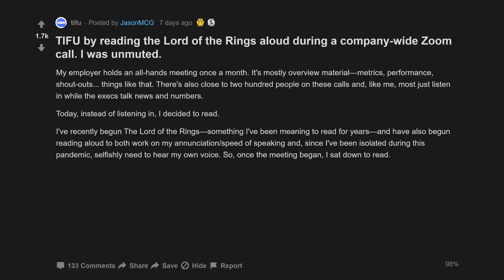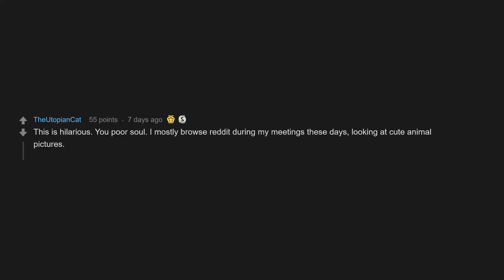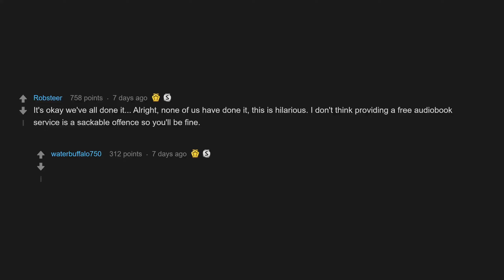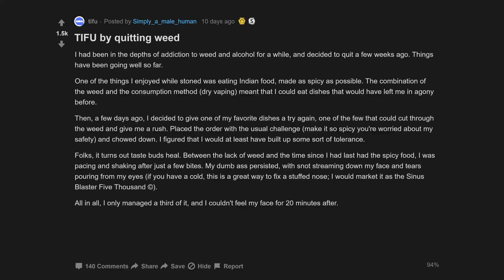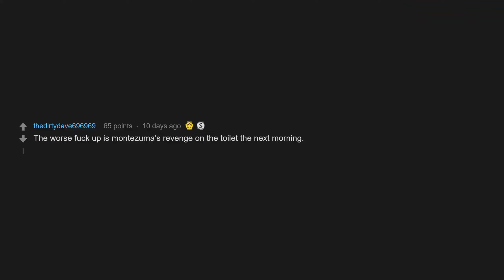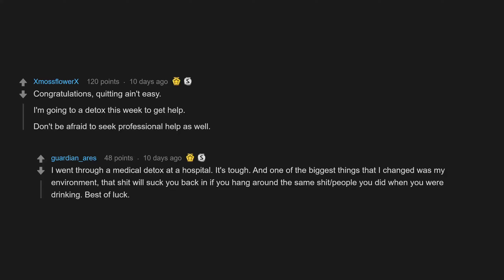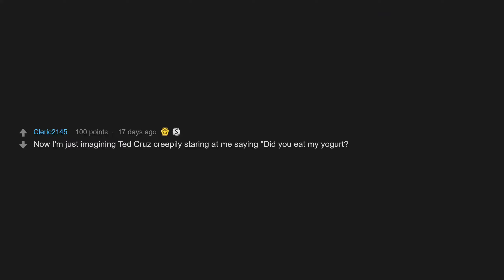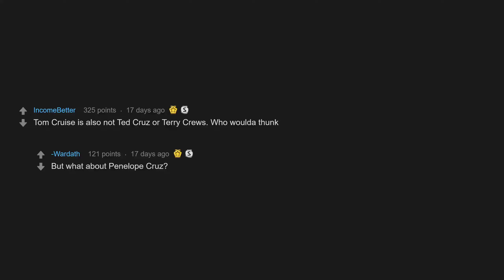TIFU By Quitting Weed (r/tifu Top Posts | Reddit Stories)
00:07 TIFU by reading the Lord of the Rings aloud during a company-wide Zoom call. I was unmuted.
02:40 TIFU by quitting weed
05:45 TIFU by defending Ted Cruz

TIFU by reading the Lord of the Rings aloud during a company-wide Zoom call. I was unmuted.